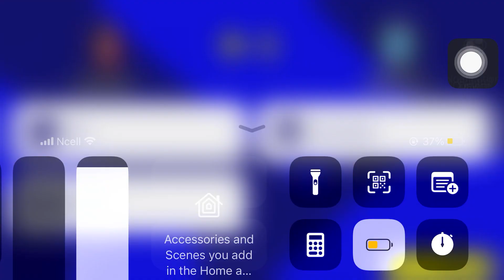Liverpool Vs Sindhuli FC 0-1